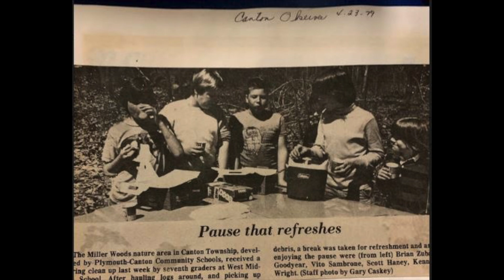190 Years of P-CCS for December 3, 2019: Miller Woods is Purchased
In 1968, the District purchased 40 acres known as "Miller Woods."  10 acres was saved and preserved as a nature area.  The Miller Woods Committee was formed in 1975. Its purpose is to help preserve the forest for the education and enjoyment of district residents.